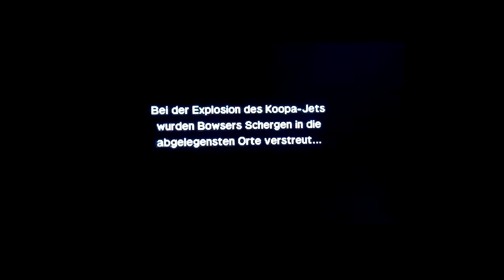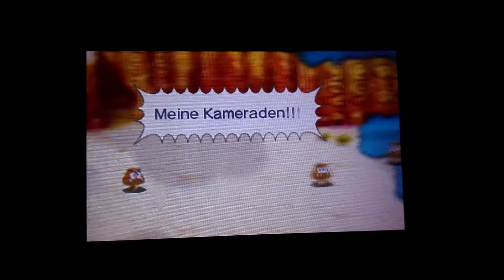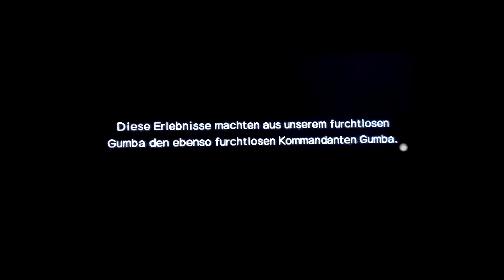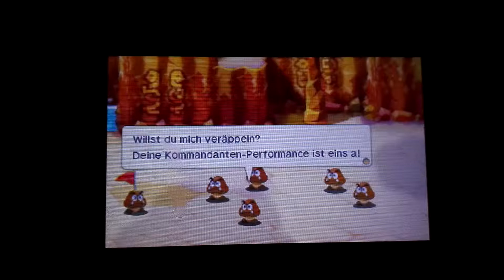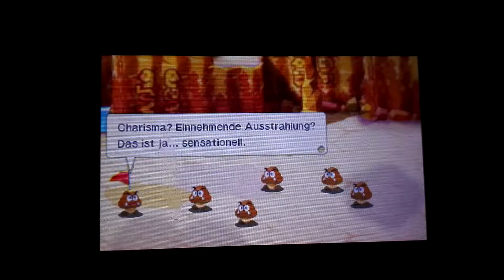Bowsers Schergen Part 1 Kommandant Gumba